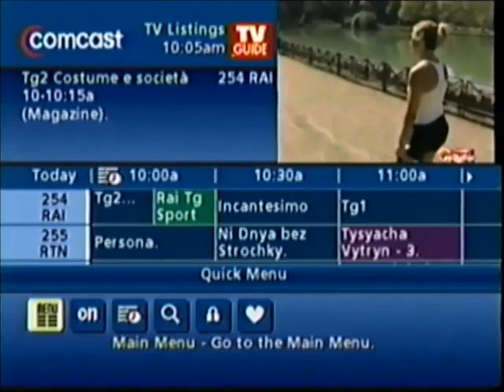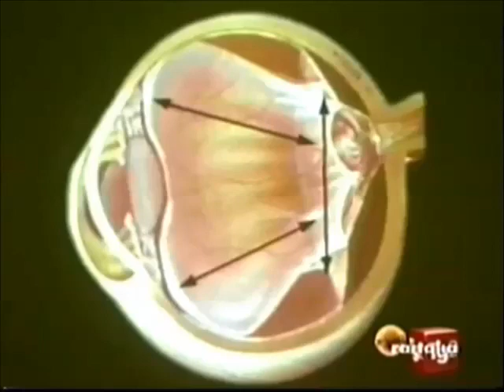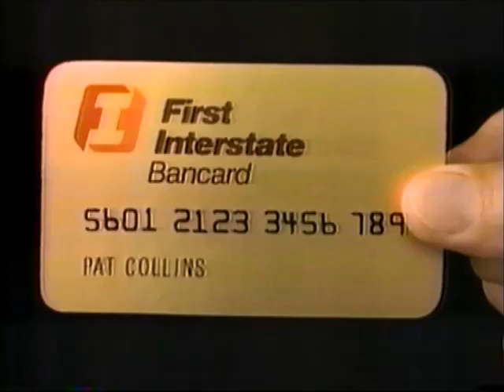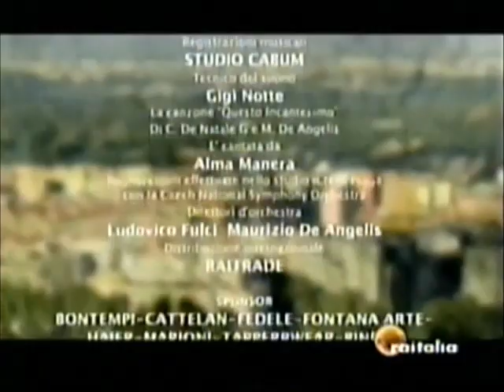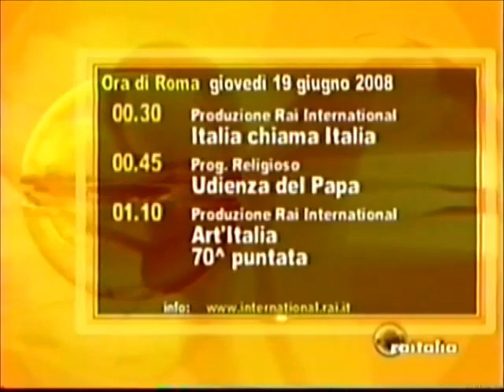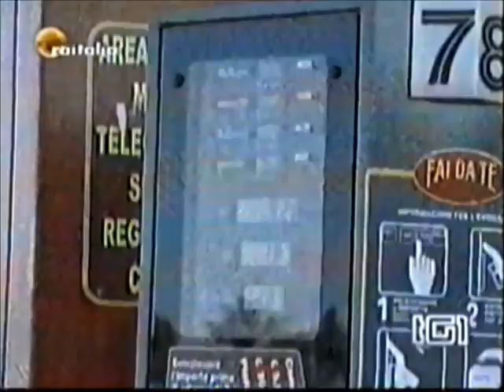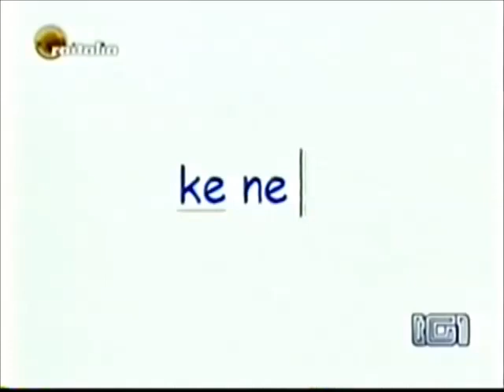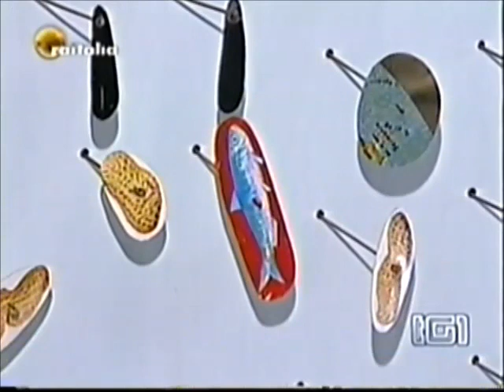Some Italian TV and Kron ads